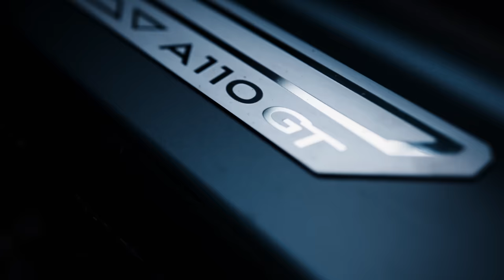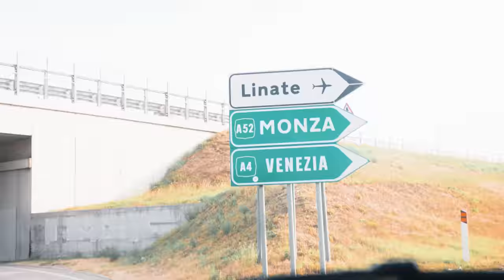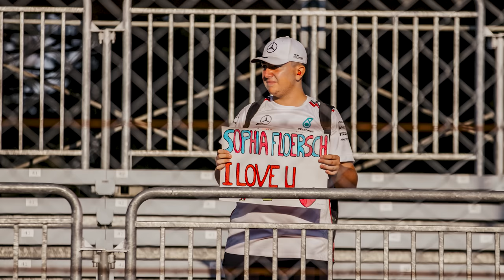F3 SEASON FINAL IN MONZA | Sophia‘s road trip to Italy | Alpine A110GT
“We finished in the points twice and, alright, one of those were lost and that’s part of the sport, but we managed to put it in the points twice which I think is more than what most people thought we would do this year.”

Heading the charge for PHM was Sophia Floersch, who made a return to Formula 3 after two years away from the Championship. She made great use of her accumulated experience from endurance racing to drive the team forward.
After losing a point-scoring result following post-race disqualification from the Spielberg Feature Race, her hard work was finally rewarded at Spa-Francorchamps. Keeping a cool head, she made her chance count in torrential conditions to bring home P7 and get the team up and running in Formula 3.

That result lifted PHM to ninth in the Teams’ Standings, a huge moment for the team and a well-deserved reward for their hard work and efforts across the 2023 campaign. Losing the Austrian result was a ‘gut punch’ according to Müller, but a harsh lesson that ultimately proved the team was more than capable of competing for points.

“It was incredibly motivating and a huge gut punch at the same time. It’s just unfortunate because we got the car to a good place, had a good setup, and we went through all the processes, and it was all ok until the wing that was turned up. All that told us was that ok, we still need more processes, there’s still things that we need to do to make sure we don’t lose points over something so stupid again.

“But it was fantastic to see that, on pace, we could produce a car to fight for points. I think that was one of our strengths along with Sophia. Our setups, the tyre windows, we were able to keep going throughout the whole race and not just be quick in Qualifying and then struggling for tyre management. Sophia is pretty good at managing the tyre situation, that’s her background in racing and it was amazing to see that we could make that step, finishing P20-something to getting into and near the points on genuine pace.”

Floersch was the undoubted bright spot for the team on track during their maiden campaign. The German driver was arguably unfortunate to not have been in the points more often. For Müller, her strong performances came as no surprise having witnessed the efforts she made throughout the year.

“She is very professional and very focused on what she wants to achieve. I think it was very clear that she didn’t come here for just a joyride. With her, it’s clear that she wants to prove people wrong, and I think she did prove a lot of people wrong.

“At the beginning of the year, I was surprised to see how much of the public was, let’s say very negative about her getting a drive. Going out of your way to start to insult and berate, having that much backlash on social media, I was just like ‘what is wrong with people?’ It annoyed me in Austria because she deserved those points absolutely. It was heart-wrenching to see her not get them. So, to get them eventually at Spa and her becoming the first woman in the points in F3 proved it can be done. She made the call and said that we should go for wets, and we were totally supportive of her in that situation and said let’s go. So, collecting those points and getting that finish was like a ‘Finally!’ moment.”

With an average finishing position of 23 in the opening Feature Race of the season, that improved to 17 by the end of the year in the Monza Feature. It represents a small but by no means insignificant gain for a team learning the F3 ropes on the job.

By season’s end, Floersch was a constant presence inside the top 20 and fighting on the fringes of the points consistently, no matter the type of track layout.
"’I'm proud of having scored points and I’m proud of the team who managed to keep their heads down and get all the work done. All the work the mechanics do is underappreciated. Everyone always assumes that the car just magically stands there, is setup correctly where in fact it’s a massive job.

“That’s the area I’ve seen that the F2 and F3 teams are a well-oiled machine, making sure that the cars are ready to go and what that takes in terms of skill and experience to deliver on that level despite the noise around them, that was deeply impressive. I’m really proud of the team and you’ll see a lot of these faces next year because I’ve been absolutely impressed with their work ethic and their attitudes to get stuff done.”

Filmed and edited by @ThomasMarzusch

 jardier, rfactor 2, iracing, automobilista 2, assetto corsa competizione